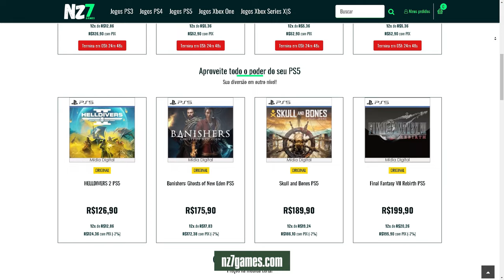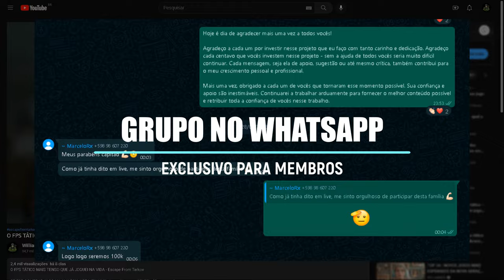TOP 5 NOVOS FPS TÁTICOS DESENVOLVIDOS NA UNREAL ENGINE 5